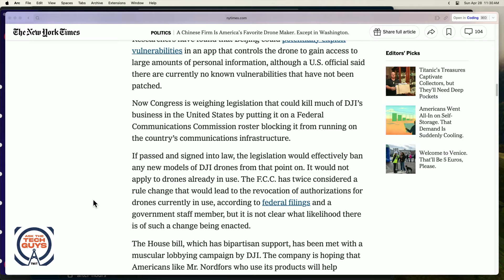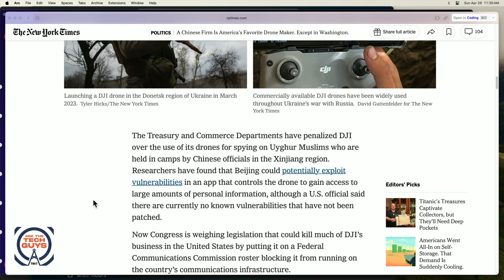TikTok's Ban Signed Into Law & Is DJI Next?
On Ask The Tech Guys, Leo Laporte and Mikah Sargent discuss the signed legislation banning TikTok within nine months, why many Apple IDs were reset suddenly, and how the U.S. Government may also seek to ban DJI within the country.